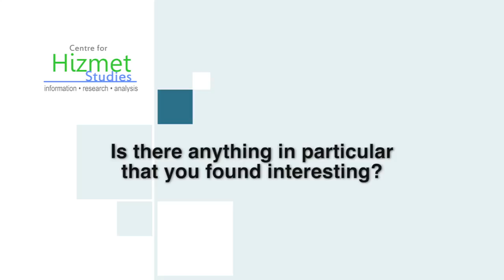Interview with Salahaddin Mazhary at London Premiere of Love is a Verb